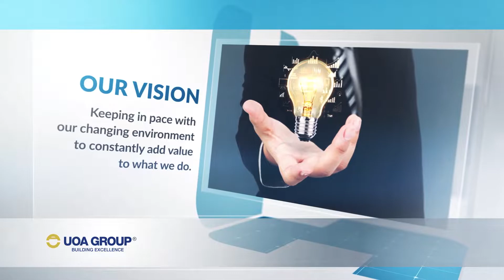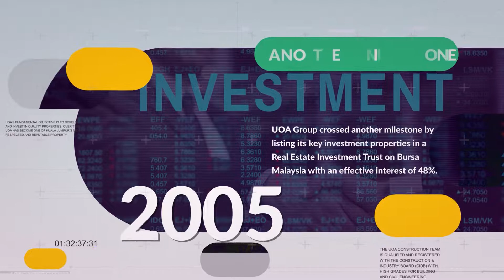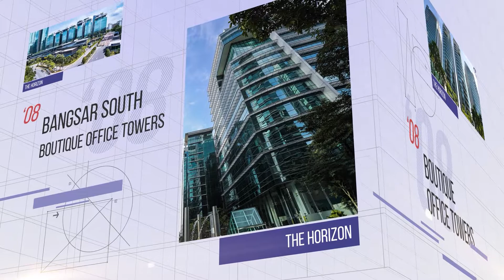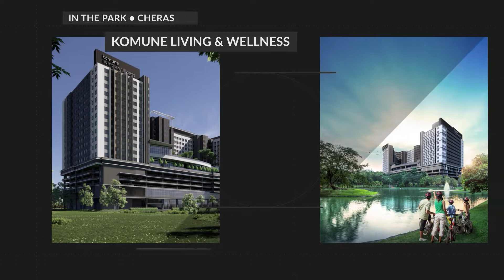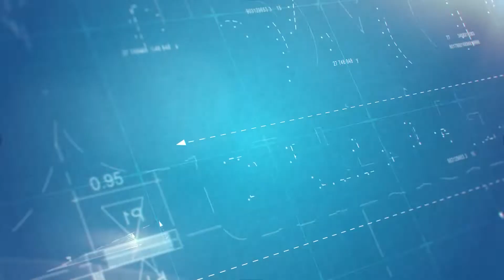U.O.A. Corporate Video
Motion Graphics Designer - Joven How
by JMN Productions Sdn. Bhd.